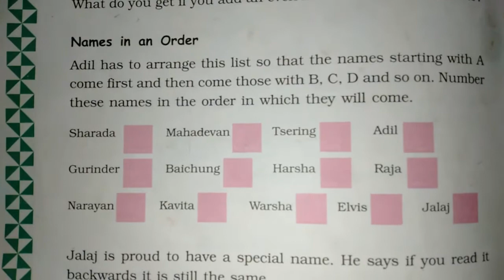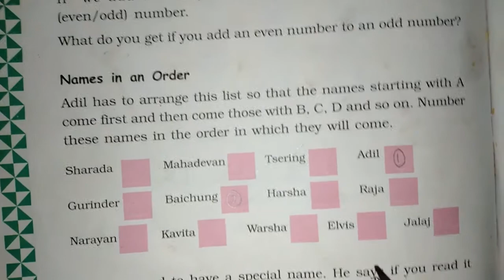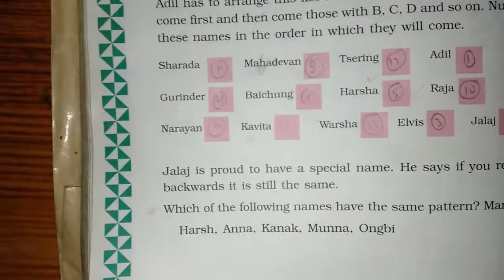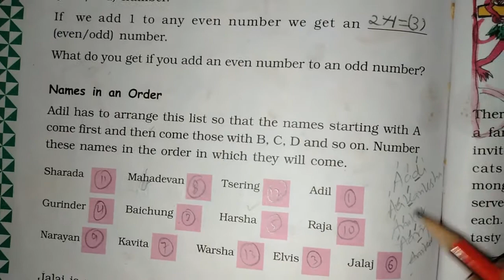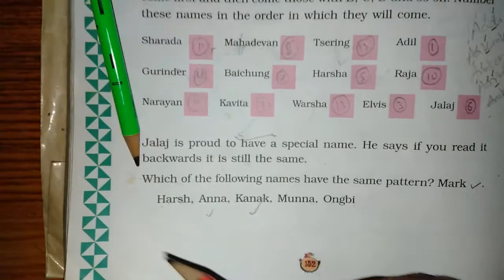Chapter 10 Play with Patterns (Name in an Order) | Grade 3 Mathematics | NCERT | CBSE